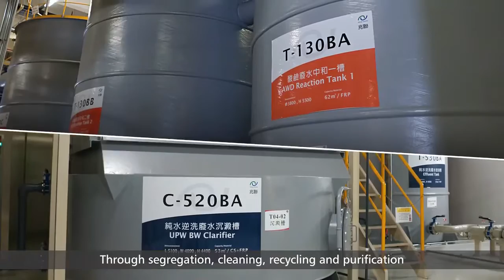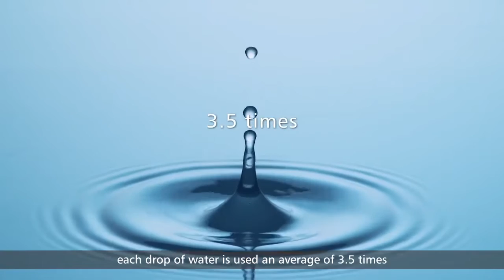Reusing Industrial Reclaimed Water for Manufacturing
TSMC continues to practice green manufacturing and strengthen water consumption efficiency through the guiding principles of expanding new resources and cutting down on consumption.

In 2016, TSMC established Taiwan semiconductor industry’s first recycled water pilot line to produce reclaimed water.

Sharing our experience and technology related to recycled water, TSMC would like to encourage the industry to use reclaimed water, drive the development of reclaimed water-related technologies and industries, and achieve the goal of common good and a sustainable future.

for more TSMC sustainability actions